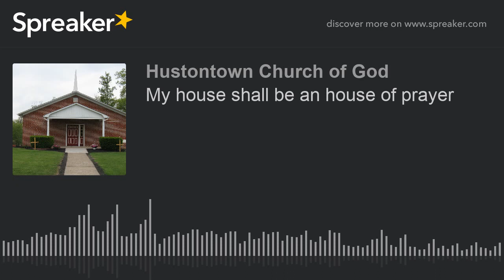My house shall be an house of prayer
PT1 The Lord wants his body to be a house of prayer, But instead of being a house of prayer many have turned it into a den of thieves. Its time to go back to prayer and being what God has called his church to be.